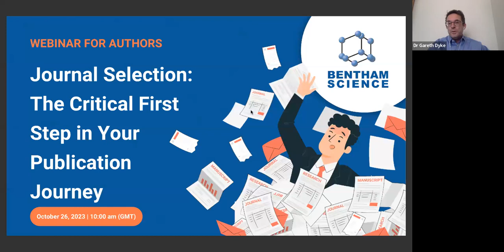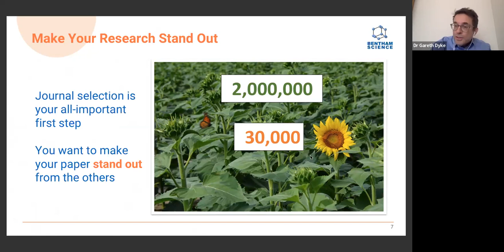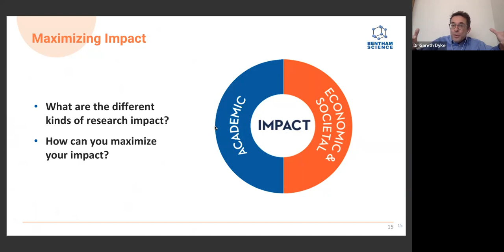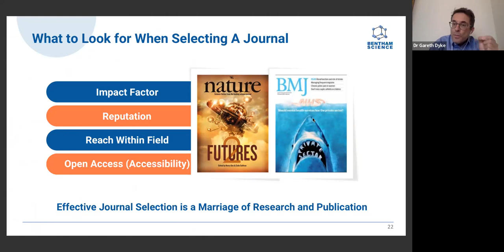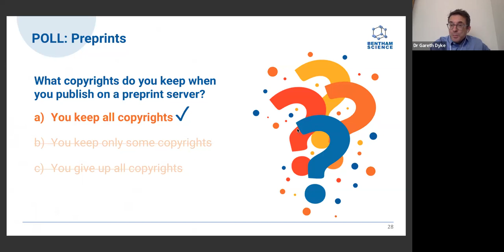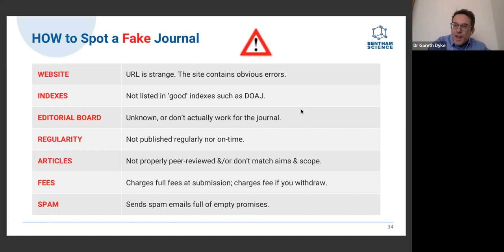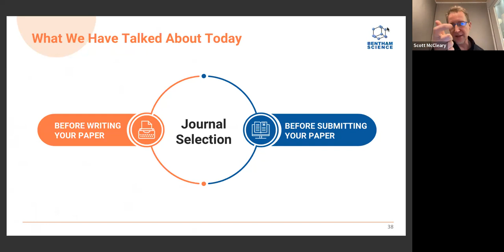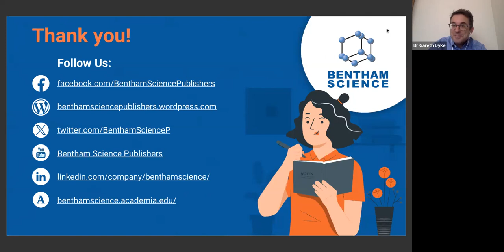How to choose a GREAT Journal for your next academic research paper: Scott & Gareth explain!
Wondering why your manuscript was rejected? Chances are, you did not choose the RIGHT JOURNAL for your paper BEFORE you started writing!

Learn the whys, the whens, and the hows of strategic journal selection. Save wasted time on your next journal submission.

Aim high, choose appropriately, and learn how to maximize your publication potential.